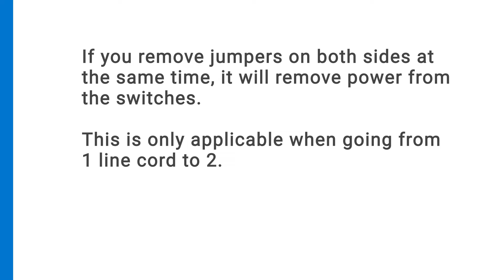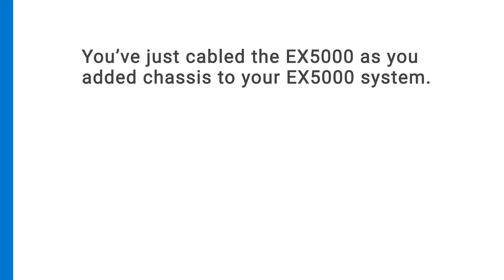How to cable the EX5000 as you add chassis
In this video, we show you how to cable the EX5000 as you add chassis to your EX5000 system.